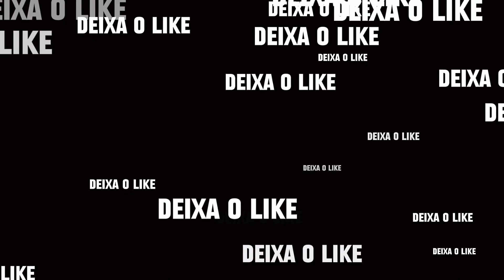TONINHO TORNADO NO GTA RP COM MOD MENU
apoio Eulen Cheats ❤